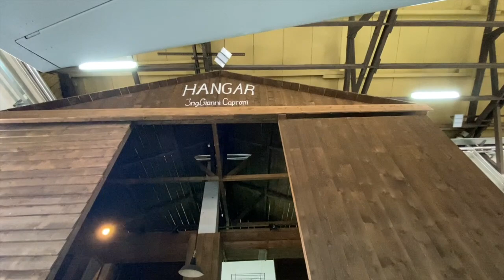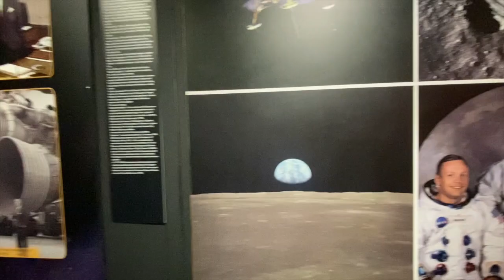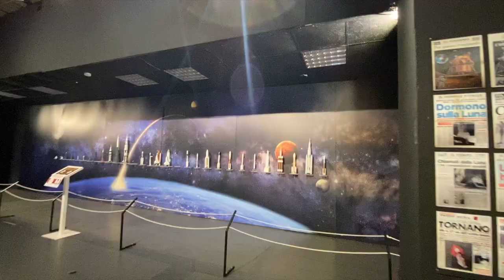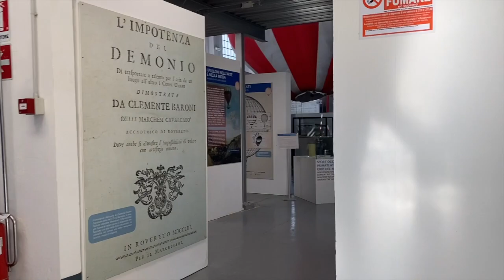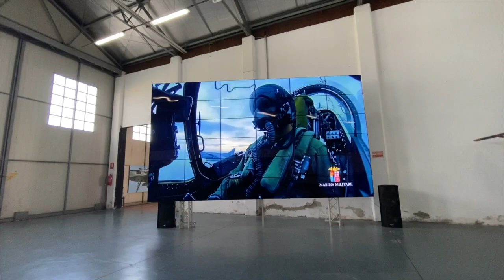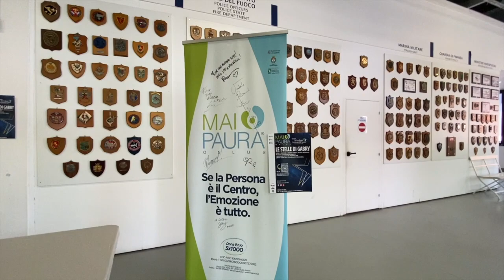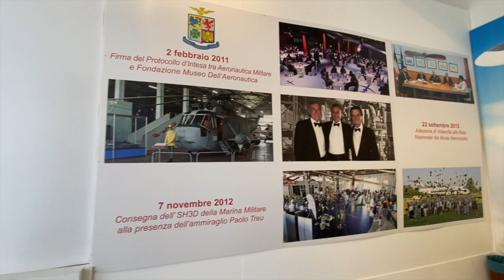MUSEO - VOLANDIA PARCO E MUSEO DEL VOLO || MUSEUM PASSION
Volandia - Parco e museo del volo